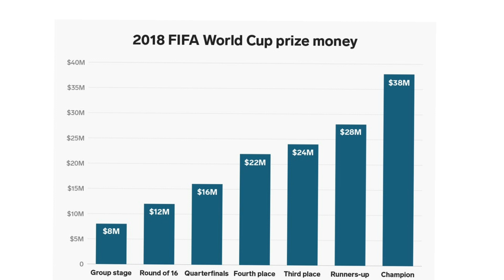Fifa's Millionaire Prize If Lionel Messi Beats Kylian Mbappe In The World Cup Final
I love you brow ❤ 💕 💓 💙 💛 💗 ❤ 💕 💓 💙 💛 💗 ❤ 💕 💓 💙